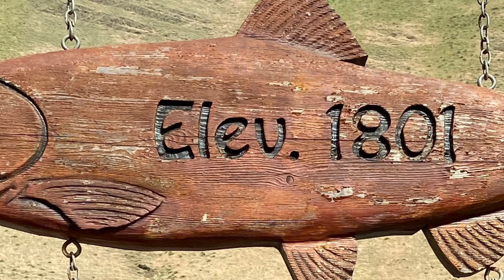Salmon fishing on the Salmon River 2023! My son’s first salmon!! Good job TJ!!